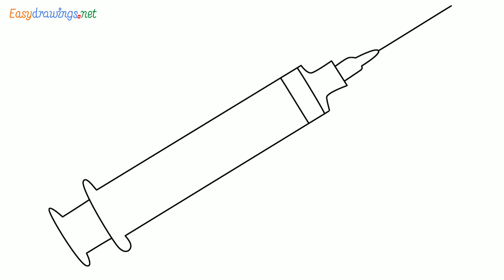Syringe drawing | How to draw a Injection Syringe step by step for beginners